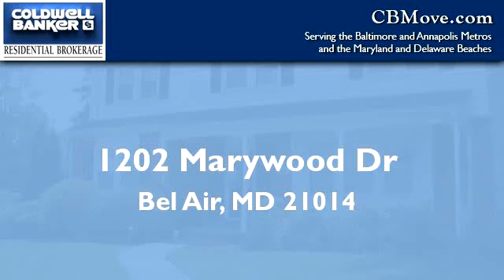Homes for Sale - 1202 Marywood Dr, Bel Air, MD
Bedrooms: 5
Bathrooms: 2.00
Square Feet: 2320
Price: $304,900

MLS ID: HR7856458